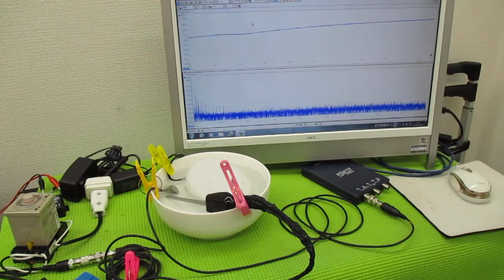メガヘルツの超音波発振制御プローブを利用した実験動画 ultrasonic-labo